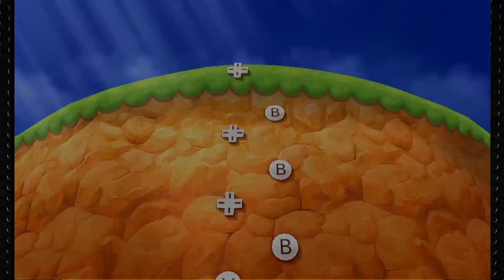Mario Party: The Top 100 Minigames - Daisy Vs Mario Vs Luigi Vs Peach (Very Hard COM)